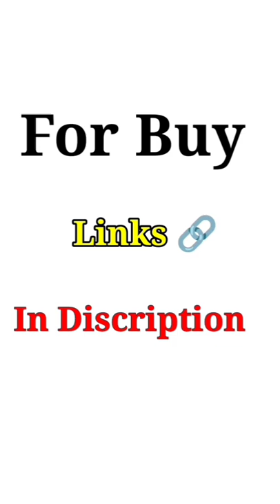Amazon Brand - Anarva Women's Kanchipuram Silk Blend Saree peacock blue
PRODUCT DETAILS
Material Composition
Kanjivaram Silk
Weave Type
Kanchipuram
Design Name
Zari
Care Instructions
India
Saree Length - 5.50 mtr  Blouse Length : 0.80 mtr  Saree With Unstitched Blouse
Material : Kanjeevaram Cotton Silk Blend || Type: Kanjeevaram silk jacquard saree
Work: Zari Woven; Weave Type: Kanjeevaram Silk Sarees
Finish Type : Soft/Comfort to wear & Saree Type : soft Cotton Kanjeevaram silk sarees
Occasions: Party, festive, wedding wear, traditional wear. Best gift for your loved ones.
DESCRIPTION
Amazon Brand - Anarva believes that no other attire compliments the beauty of a woman as much as a traditional ethnic Saree does. Sarees represent a foregone era of vibrancy and sophistication and add a rustic charm on the wearers appearance. We at Anarva have a knack of crafting quality sarees covering an extensive range of fabrics and designs and providing them to our stakeholders at a reasonable rate.

ADDITIONAL INFORMATION
Manufacturer
Amazon Brand - Anarva
Item Weight
680 g
Item Dimensions LxWxH
6 x 0.44 x 0.44 Meters
Included Components
With Blouse Piece